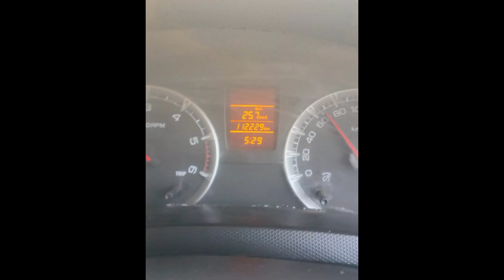Swift Dzire Car || For Sale || Low price || ఓనర్ నంబర్ 8500682372 || @Shyam Vehicle